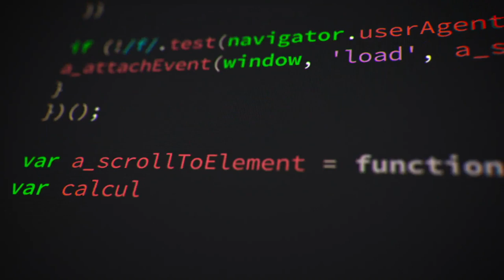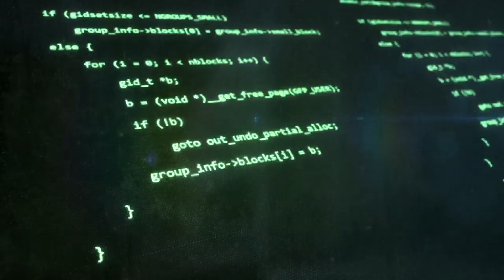Super Panel: From NFV to Cloud Native: Future proofing your 5G investment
The telco transformation journey got underway with NFV, but this is only the start. The move away from physical dependencies towards virtualised functions can be seen as the first step on the journey towards being truly “cloud native” – developing and operating network applications that exploit the unique characteristics of cloud computing. This will enable telcos to become fully cloud-based digital service providers that can build and run scalable, agile applications for their customers at the lowest cost.

This is going to be particularly important as the industry rolls out wide scale 5G networks and services. If 5G is to achieve its much-hyped potential, then operators need to apply all the benefits of cloud native. These are already been factored into the evolving 5G standards, but telcos still need to be absolutely clear about the continuation of the transformation journey – if they are to future-proof their considerable 5G investments, then they must have a clear migration path to cloud native.

**Featuring**
Domenico Convertino
Vice President, Product Management, Communication and Media Solutions, Hewlett Packard Enterprise

Renu Navale
Senior Director Edge Services & Industry Enabling, Intel Data Center Group, Intel Corporation

Adrian Comley
General Manager Dynamic Network Services, BT

Alexis Salas
Head of Network Cloud and Virtualization, Orange Spain

Vickie Lonker
Vice President of product management and development, Verizon

Filmed at SDN NFV World Congress, The Hague, 2019